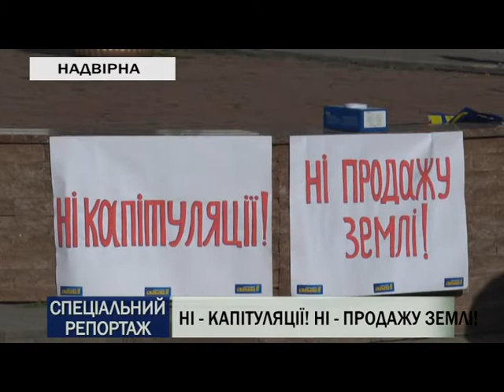СПЕЦРЕПОРТАЖ НІ - КАПІТУЛЯЦІЇ! НІ - ПРОДАЖУ ЗЕМЛІ!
23-го жовтня з ініціативи та за участю політичної партії ВО «Свобода», партії «Батьківщина», керівників районної ради і громадськості в місті Надвірній на майдані Шевченка відбулась політична акція застереження – народне віче «ні капітуляції, ні – продажу землі». Дане віче на Надвірнящині проходить в рамках подібних політичних акцій по всій Україні.